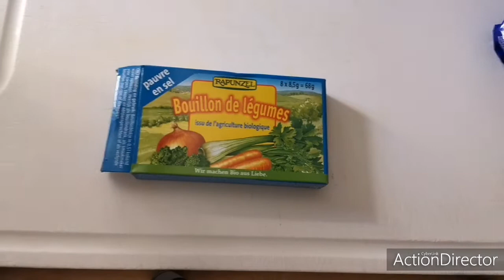CIORBĂ DE NĂUT CU ALTE LEGUME.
Pe timp de carantină trebuie să dăm dovadă de inovație veți Asista la o postare brută a unei episod din papy face trăznăi în bucătărie 😁😁😁. Am plecat de la o idee și am ajuns la alta. Ce am făcut va părea bizar dar trecând peste aspect rezultatul a ieșit acceptabil 😉👌